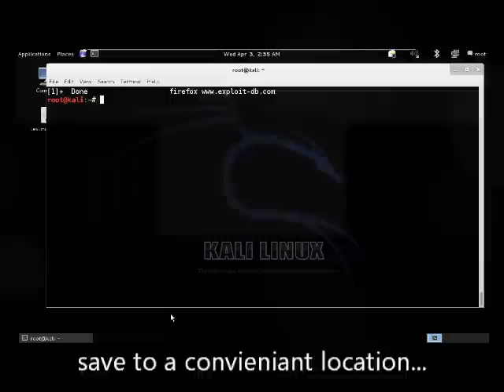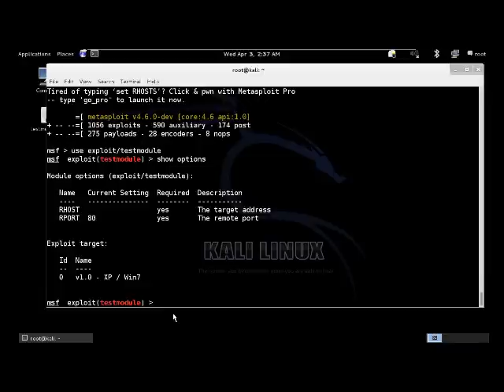Kali - Hacking - How to import metasploit exploit code module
How to import a ruby exploit script in to metasploit without running the msfupdate command.